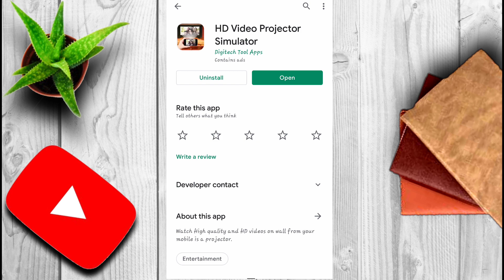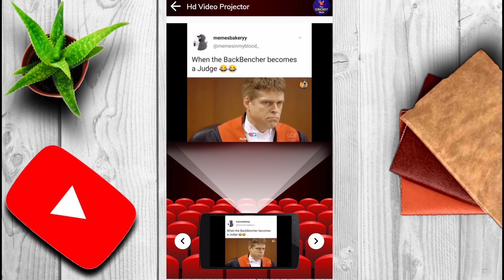Hd Video Projector | How to use Hd video projector App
How to use Mobile projector | Hd Video Projector | Mobile se diwar par Video dekhe